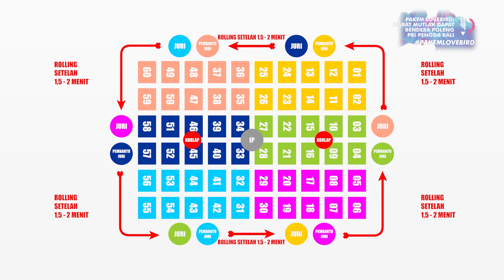PAKEM LOVEBIRD: PBI PENGDA BALI Cara dapatkan Bendera Poleng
- Untuk pembelian Eceran bisa langsung klik link dibawah ini :
-BUKALAPAK :

Silahkan Kontak dibawah ini :
Setiawan H
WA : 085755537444